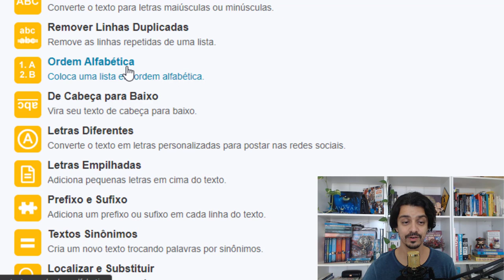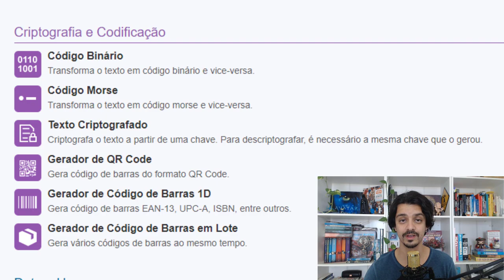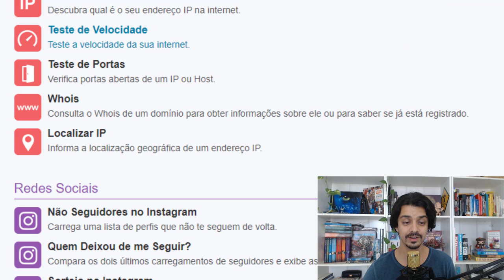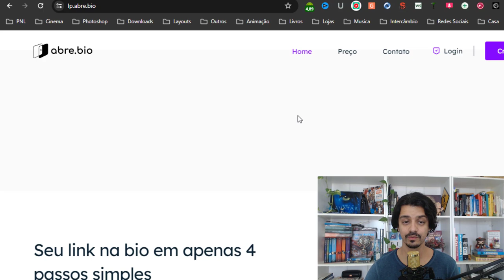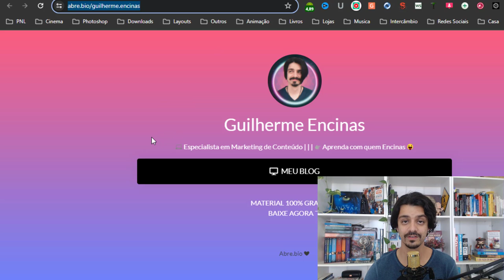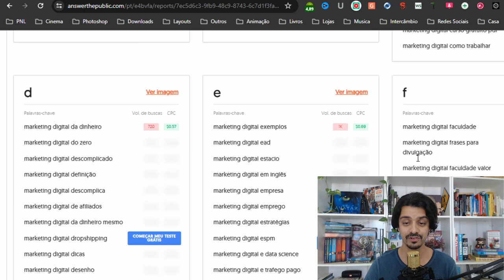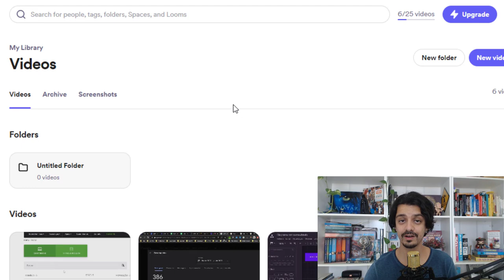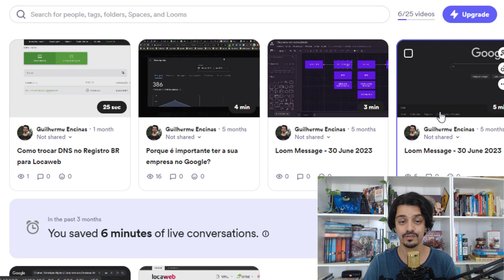5 SITES ÚTEIS PARA QUEM TRABALHA ONLINE | GUILHERME ENCINAS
Neste vídeo quero te indicar 5 sites úteis para quem trabalha online, são sites que uso praticamente todos os dias afim de ser mais produtivo, fazer tarefas difíceis se tornarem mais práticas e você conseguir ter mais tempo para o que realmente importa.

Ferramentas para melhorar textos, remover fundo de imagens, gerar QR Code,  link do WhatsApp, link da bio no Instagram, ideias de conteúdo infinita, gravar tela do pc, e muito mais.